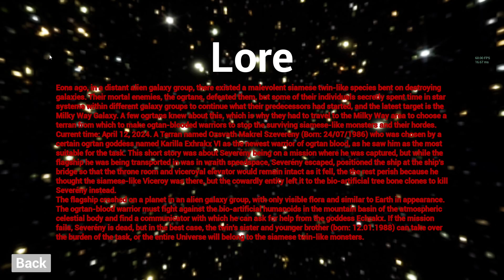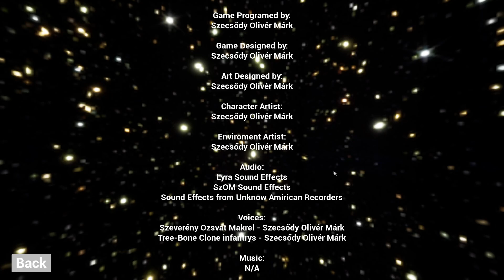Ogrtan blood Warriors v0 3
Egy magam által készített szintlépős harmadik személyes lövöldözős játék, ami miatt idén márciusban sikeresen levizsgáztam. A játék Unreal Engine 5.3-mal készült, a játékos karakter meg egy mashelt metahuman. A játék hátránya: az ellenségek, amik még Unreal manökenek maradtak. Átakartam őket cserélni az autodesk maya-val saját magam által modellezett humanoid karakterekre, de sajnos azok nem lettek unreal kompatibilisek. Sokszor próbálkoztam, sajnos nem jártam, sikerrel. Legjobban azt akartam, hogy retargetelhetőek legyenek de az sem sikerült, s mikor kijött az Unreal Engine 5.4, kipróbáltam az auto-riggelést, az meg a visszahajló kinematika szempontjából a magam által készített karaktereim lábait csúnyán deformálta. Azért maradtak inkább unreal manökenek.
Nos felsorolom, a játékban szereplő entitásokat, azt is írom melléjük, hogy melyik az, amit én modelleztem, melyik az, amit nem.

Entitások:

Játékos karakter (Metahuman Epic Games által, az arcommal meshelve)

Lyra Pistol (Lyra Epic storeból)

Lyra Assault Rifle (Lyra Epic storeból)

Flora esetében (Ingyenes növények az Epic storeból)

Landscape (Magam készítettem Unreal Enginnel)

Landscape Textúrák (ingyenes textúrák Epic storeból)

Ellenségek (Unreal manökenek Epic Games által)

CCHG (Company witch Companied with Hell Galaxy [Pokol Galaxissal együtt működő vállalat]) Assault Rifle (Zöld színű magam készítettem Autodesk Mayaval)

Körlift (Magam készítettem Autodesk Mayaval)

Trónterem (Magam modelleztem Autodesk Mayaval)

Démonkirályi magán szoba (Magam készítettem Mayaval)

Pokoli latrina (Magam készítettem Mayaval)

Magmaágy magmavető csappal (Magam készítettem Mayaval)
lávalakó (talán kénalapú) sejtrajos állatka akvárium talapzata (Magam készítettem Mayaval)

Energia barikádok (Magam készítettem Mayaval)

Körliftajtó (magam készítettem mayaval)

Ajtók (Magam készítettem őket Mayaval)

Az óriás vírusszerű űrhajó és fedélzete (Magam készítettem Mayaval) [Annyit hozzátenném, hogy ez az űrhajó egy 1111 láb nagyságú (talán kénalapú) körszájú démoni állat teteméből készült, amiknek a külsejűk olyanok, mint a csigáké, úgy értve két féle bőrük van, az egyik a puha, ami már rég ellett tűnve, a másik meg a kemény bőr, ami még mindig látható, ugyan úgy meg maradtak az antennák is.]

Hangár (Magam készítettem Mayaval)

Keselyűdémon szobrok (Magam készítettem Mayaval)

Macskadémon szobrok (Magam készítettem Mayaval)

Pokoli asztal (Magam készítettem Mayaval)

Gyorsaságbőre (Magam készítettem Mayaval) [Egy Power up, ami egy levágott ogrtán akar lenni egy lebegőszerves búrában. Az ogrtánok ilyen ujjonjáró átlag 370 cm magas humanoid idegenek, azok igazából sauhridok]

Jeladó (Magam modelleztem Mayaval)

Kommunikátor (Magam készítettem Mayaval)

Gosth nevű lény a Gosth Castle című játékomból (Magam készítettem Mayaval egy kameó karakter, aminek még vázszerkezete sincsen.) 0:04:23

Vakember a Gitáros című Proto OliMSZECSODY filmből (Egy 2D-s statikus karakter, kivágtam photoshoppal a film képkockájából) 0:05:48

Facsontú klón katona T pozícióban (Magam készítettem a páncéljaival együtt Mayaval) [Ezzel akartam volna lecserélni a vörös manökeneket, de sajnos a modellt nem sikerült unreal kompatibilisre animálni, ezért nyomorult kameó lettek] 0:08:16

Egy ogrtán harcos (Egy másik 2D-s statikus karakter, egy magam által kézzel rajzolt humanoid. 2019 óta be van skennelve és beleraktam.) 0:09:17

Olwar Maoureek Swanli és M-O/K-H [Mesterséges oggd és kutya hibrid] (Két 2D-s statikus karakter a Galaxisok Csatái című gyerekkorom óta kitalált űrfantasy mítoszomból, ja és a tavaly nyáron megjelent Galaxisok Csatái Felkelés című könyvemből. A könyvemből egy pédány 4500 Ft)

Az összes szinkronhang: Jó magam, mint: Szecsődy Olivér Márk

Köszönöm, hogy megnéztétek a videómat!